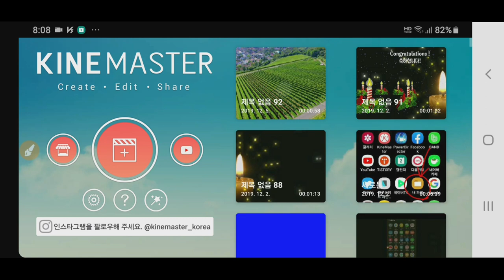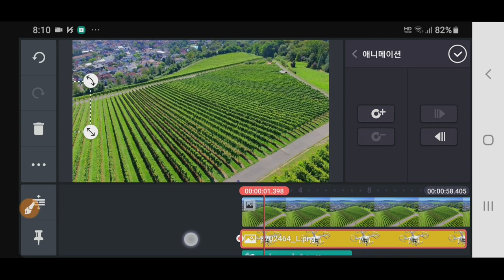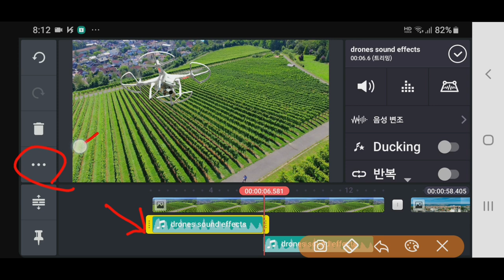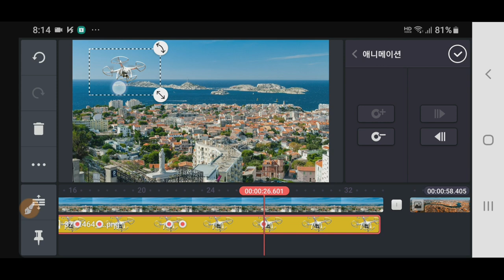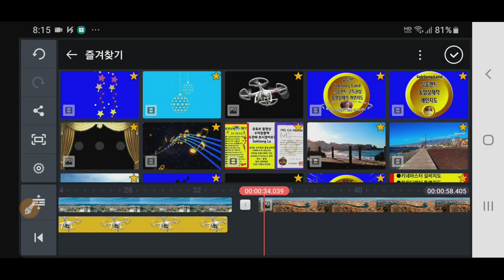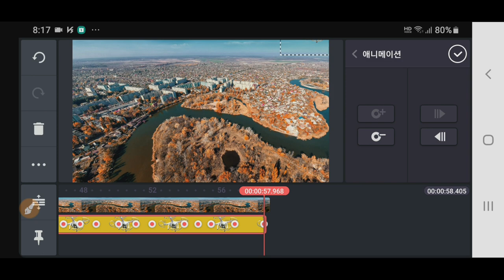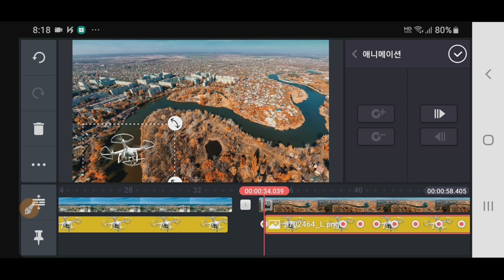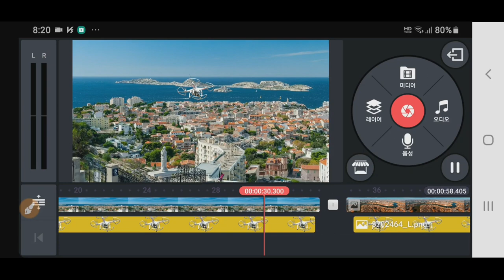Kinemaster강좌 , 드론이 날아가는 애니메이션 기법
키네마스터강좌 드론을 상공에서 날아가게 하는 애니메이션 기법
Kinemaster 강좌 드론 Drone 애니메이션 Animation